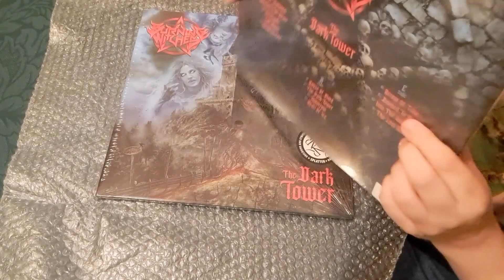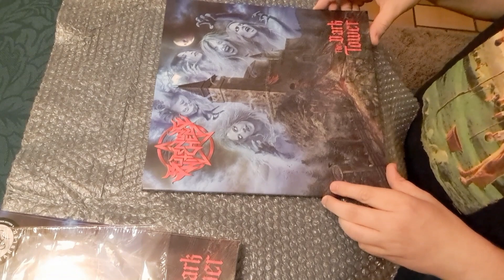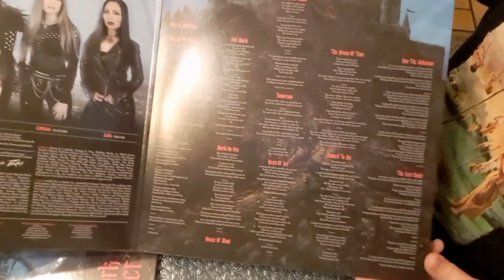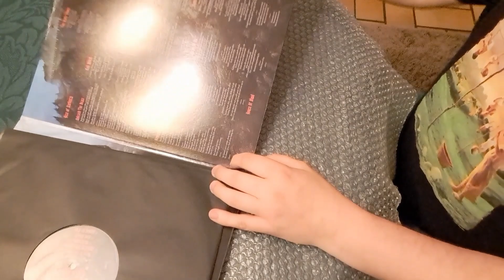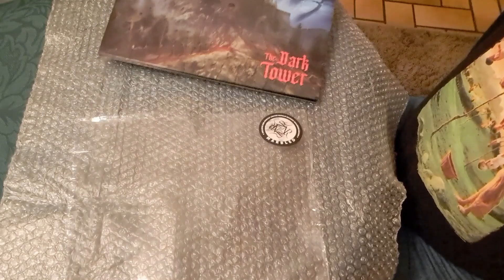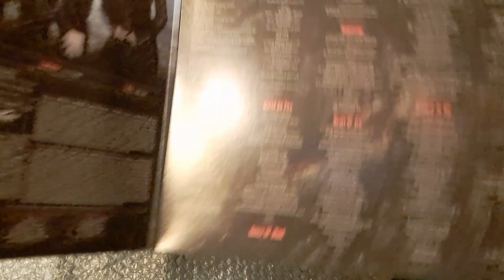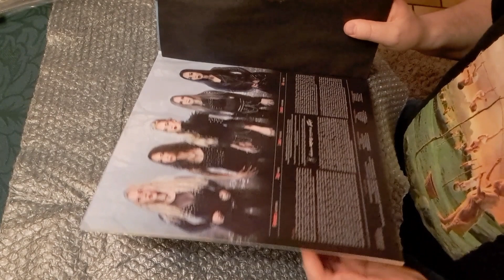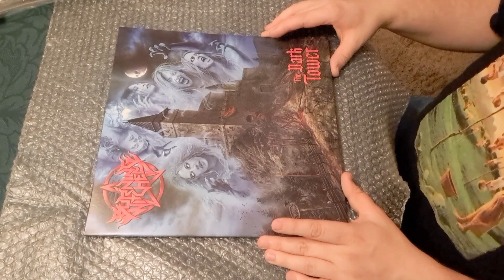Unboxing Vinyls - The Dark Tower (Burning Witches)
Unboxing de 2 éditions vinyles de l'album The Dark Tower de Burning Witches (Le bleu et le splatter)